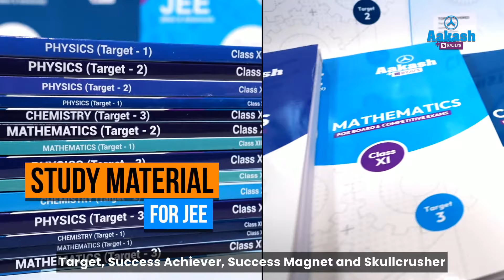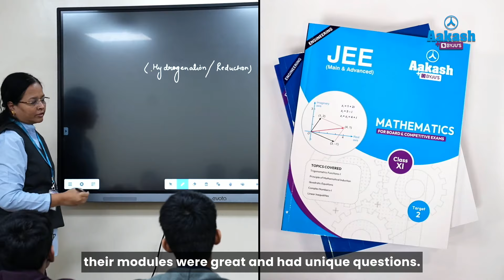JEE Main 2024- Session 1 Results- Rishit Mittal (99.95 Percentile)- Journey from ANTHE to JEE champ!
In this inspiring video, Yashit Mittal shares his journey to success in the JEE Main 2024 exam. He attributes his impressive rank to the unwavering support of his teachers at Aakash. From clearing doubts to providing solutions for academic and non-academic challenges, Yashit credits his teachers for guiding him every step of the way.

Discover how Yashit balanced his study schedule, overcame challenges, and maintained his health during the rigorous preparation phase. He emphasizes the importance of discipline, proper sleep, and staying stress-free with the support of family and friends.

Learn valuable tips on effective preparation strategies, including the significance of time-bound tests, revision plans, and the Aakash Archive Test Series. Yashit highlights the benefits of group study and the importance of seeking guidance from experienced teachers.

If you're aspiring to crack the JEE Main, don't miss this insightful video filled with practical advice and motivation. Hear firsthand how Yashit's dedication, combined with the support of Aakash, led to his remarkable success. Best of luck to all future JEE Main aspirants!